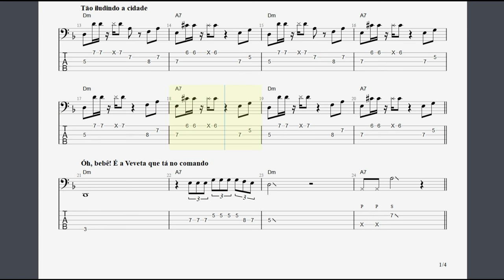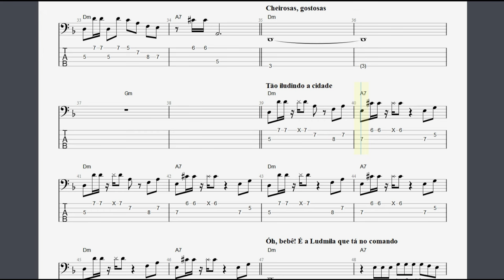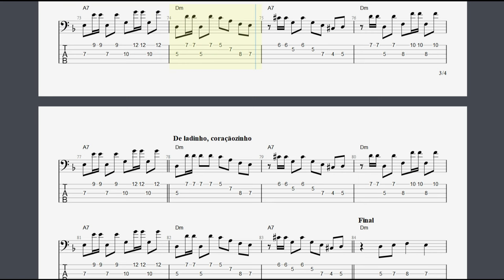Macetando - Ivete Sangalo & Ludmila: Transcrição p/ Contrabaixo c/ Tablatura + Partitura + Cifra.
Salve salve pessoal, tudo bem c vcs?

🎸 Entre no clima do Carnaval 2024 com nossa transcrição de 'Macetando' por Ivete Sangalo e Ludmila para contrabaixo. Inclui tablatura, partitura e cifra para que você faça parte da festa com autenticidade. 🎉🎶